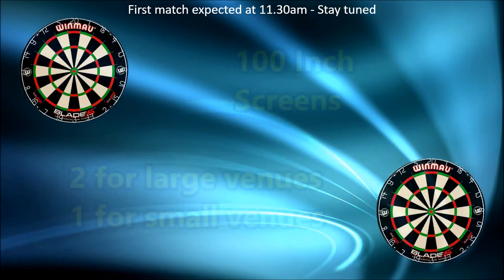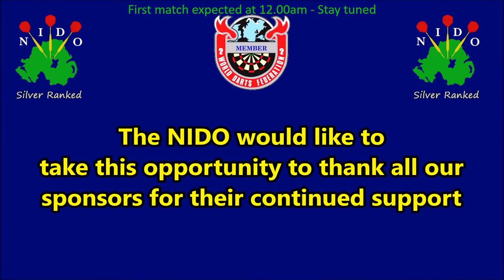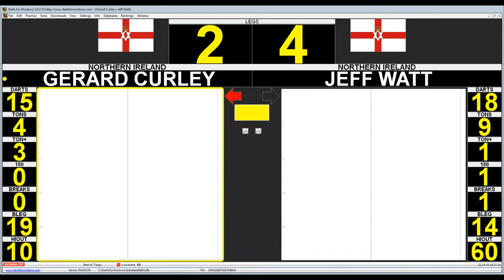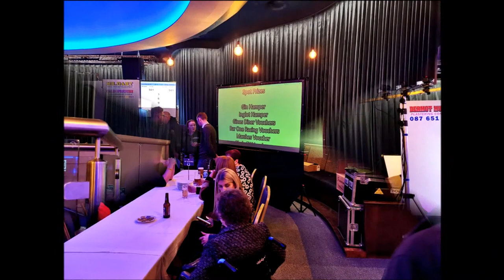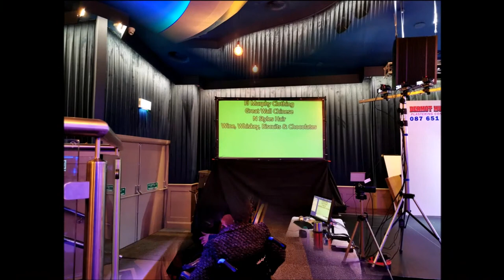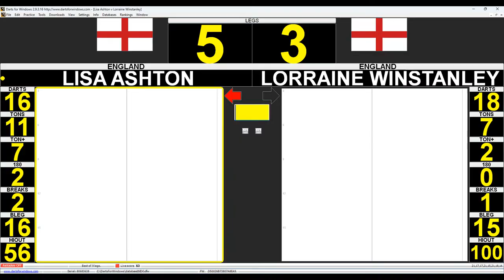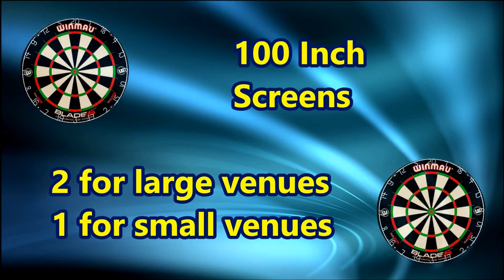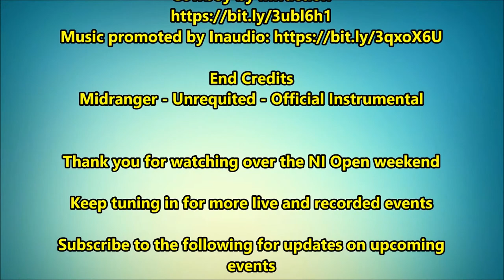Northern Ireland 2022 Matchplay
2022
Northern Ireland Matchplay
Mens, Ladies and Youth Individuals
also
2022 NI Open Youth Individuals
11.00am start

Music

Player Intros
Sport Workout Rock by Infraction -No Copyright

Prestart
Energetic Lo-Fi Hip-Hop by Infraction -No Copyright

Motivational Hip-Hop by Infraction -No CopyrightMusic- Colors

Crusin – downtempo instrumental  hip hop
Sleek – slick hip hop instrumental
Stay Away – hip hop instrumental

Breaks
Adventure by Alexander Nakarada

Song: Vitalii Suzdin - Beyond the Mind (No Copyright
Music)

Discovery-Scott Buckley - Background ,Cinematic, Epic

Cinematic Workout Hip-Hop by Infraction / Sport Beat

Happy Cooking Food by Infraction / Best Time

End Credits
Midranger - Unrequited - Official Instrumental